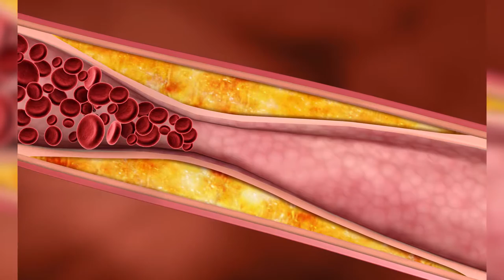Plaque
Dr. Honaker discusses plaque and what measures we can take in order to prevent build-up in our system.